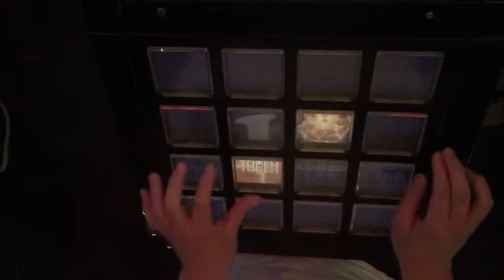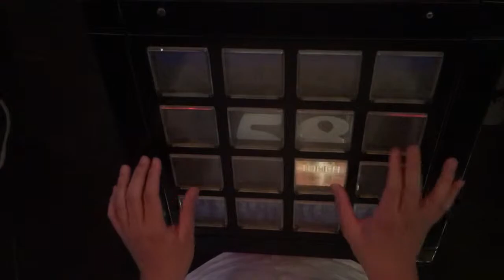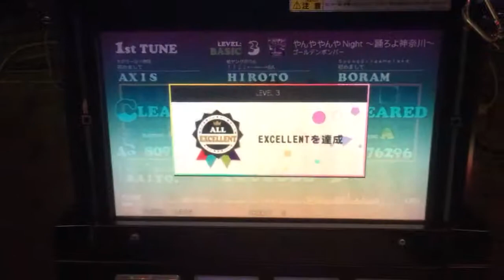【jubeat clan】やんややんやNight ～踊ろよ神奈川～ BSC EXC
Player : RAITO.